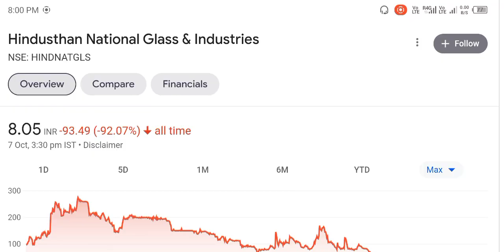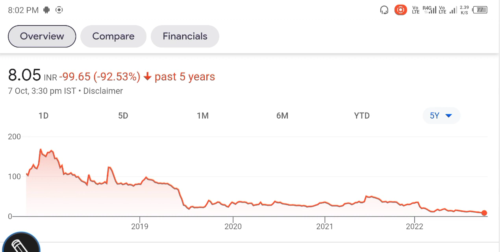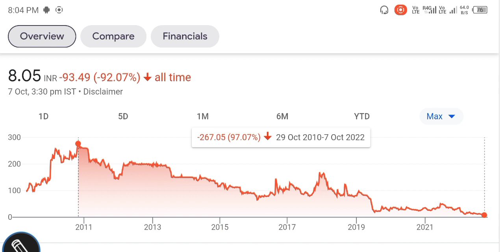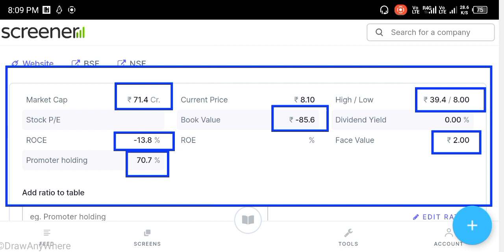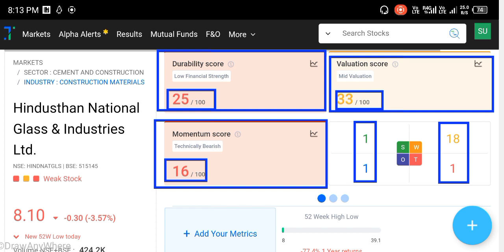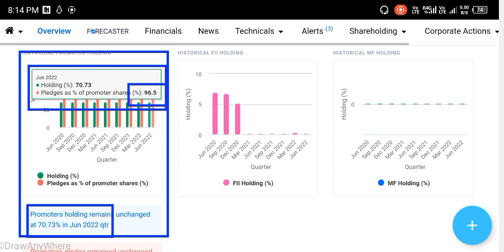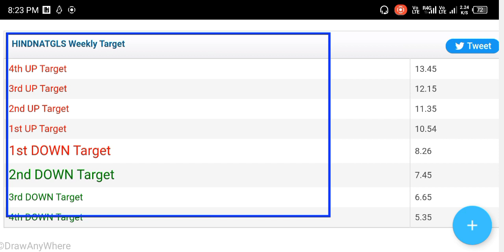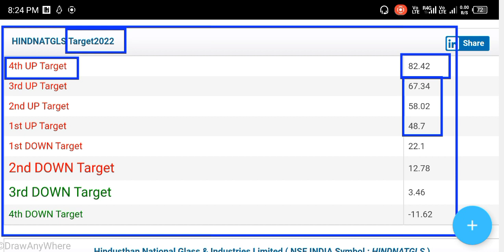Hindusthan National Glass Share Latest News| HINDNATGLS Share में तेजी के संकेत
Links-

1. Brokerage Cashback upto Rs 1000*
2. Free ARQ Prime Premium Advisory
3. Smart Money access worth Rs 2000

Please enter Introducer code : S426391
T&C apply.

Zerodha Link
Invest and trade with Kite by Zerodha, India’s largest retail stockbroker. Open an account now.